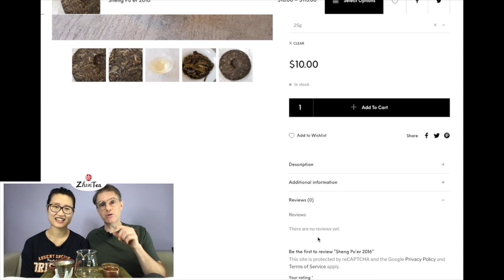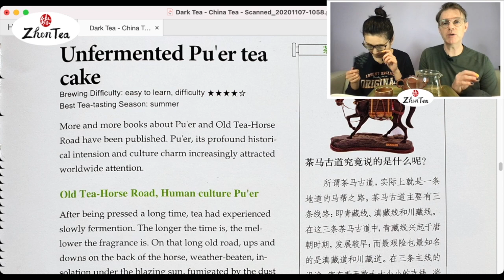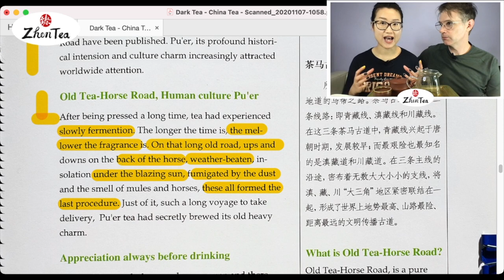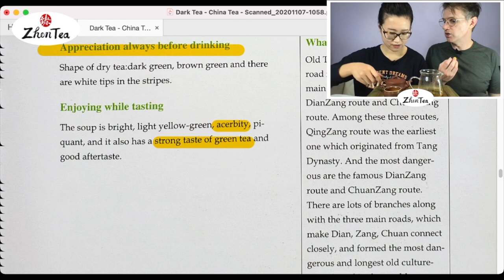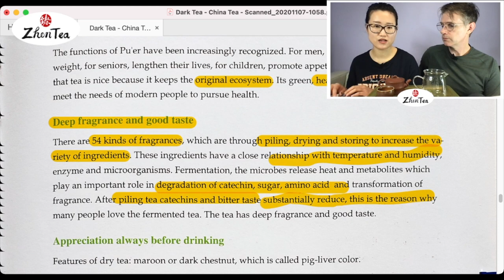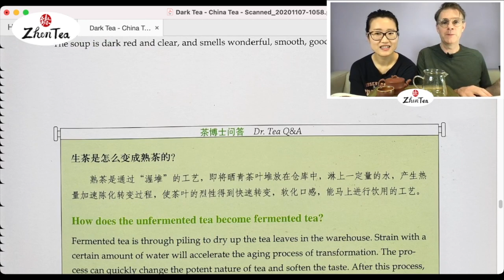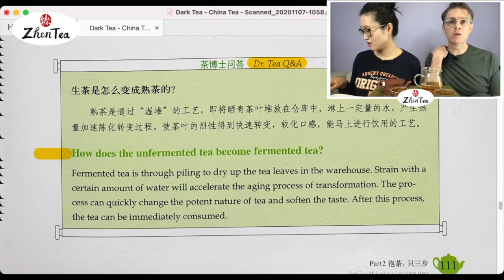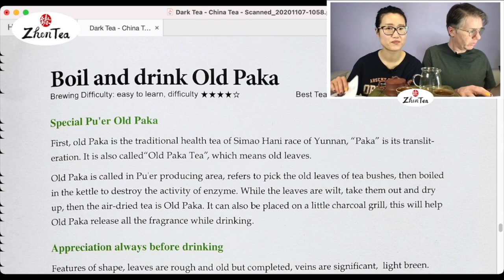China Tea ep. 20 - Sheng & Shu Puerh | Sunday Tea Book - Sip-a-long - 2015 Old Tree Sheng Pu'er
❤️We'll be brewing 2015 Sheng Pu'er for this session so feel free to get yourself some and brew along while we read.

Some great reading related to Pu'er:

❤️Bai Nian Song Ping - Experiencing a Pinnacle Antique Pu'er
❤️2006 Shu Pu'er Side by Side - Lao Cha Tou... Maybe not...
❤️To Age or Not To Age?

❤️Timestamp
00:00 intro
10:07 Sheng Pu'er Cake
33:36 The Tea Horse Road
37:39 Shu Pu'er Cake